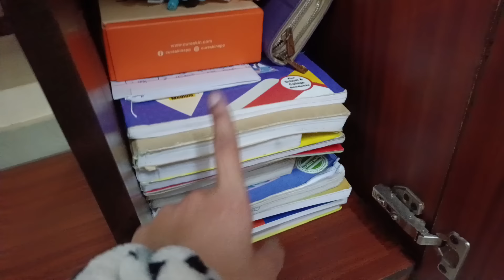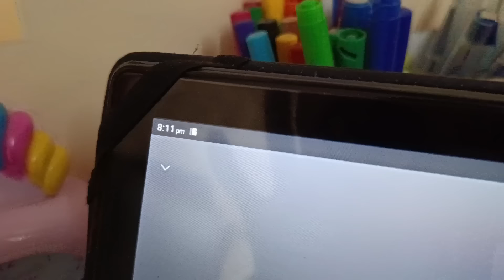BIOLOGY BOARD EXAM 💖 12th Grader student 🌱 Waking up at 3:30am 🗞️ board exams vlog